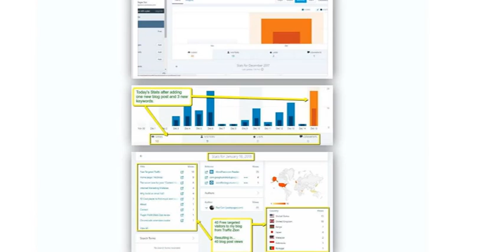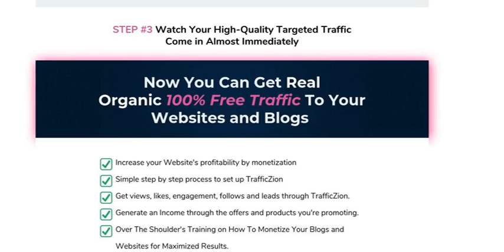Traffic Zion: Buy It or Skip It? Free Traffic Generator for Website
3 Things I Love About TrafficZion:

I like that the guys behind this software have really done their homework, and have tested this software like crazy before releasing it, with beta tester experiencing results almost immediately after turning on the software. Some of these beta tester have been using this software for over one year, so the creators are really making sure that this isn’t some ‘fly by night’ software that works today, but is defunct just a few short weeks later.

The software dashboard is one of the easiest, newbie-friendly ones I’ve ever seen. I’m not the most technical person, and some dashboards have left me feeling like I’m operating a space shuttle! TrafficZion is fantastic because it’s so simple – just search for your niche by using your tags and keywords, press start, and watch traffic start hitting your sites, products and offers.